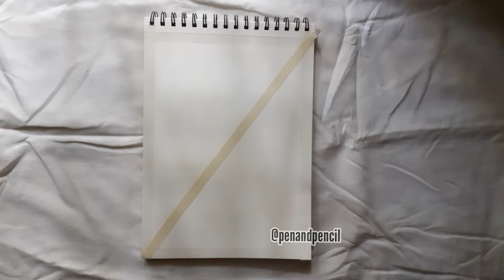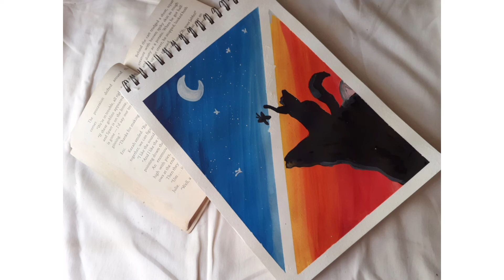cat silhouette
Song                                          SOLO

Artist                                        JENNIE

Album                                       SOLO

Licensed to YouTube by     YG Entertainment Inc. (Music) (on                                                      behalf of YG ENTERTAINMENT); UMPG Publishing, ASCAP, LatinAutorPerf, UMPI, UNIAO BRASILEIRA DE EDITORAS DE MUSICA - UBEM, LatinAutor - UMPG, CMRRA, and 15 music rights societies

reporting, teaching, scholarship, education and research... non-profit,